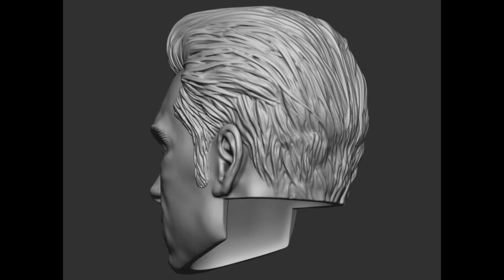HOMELANDER (THE BOYS) HEAD FOR 6 INCH ACTION FIGURES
Only for personal use. Head scaled for -approximately- 6 inch figures. May require size adjustments based on each specific line or figure.